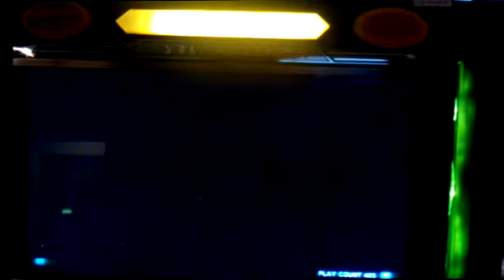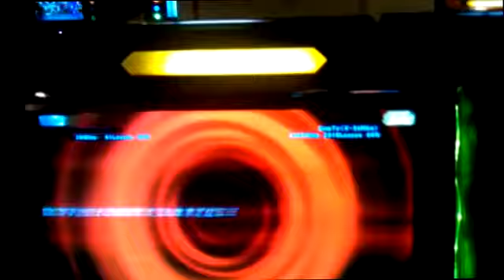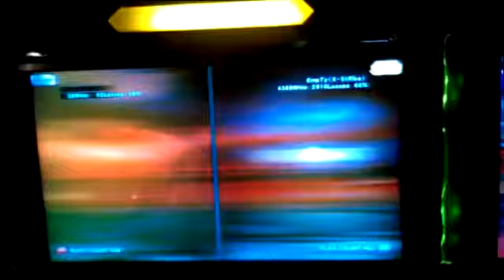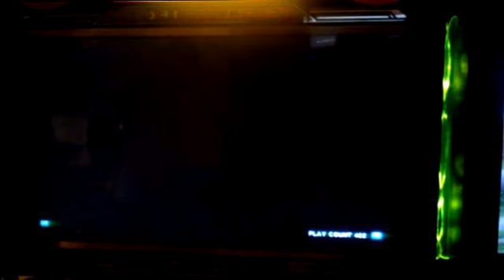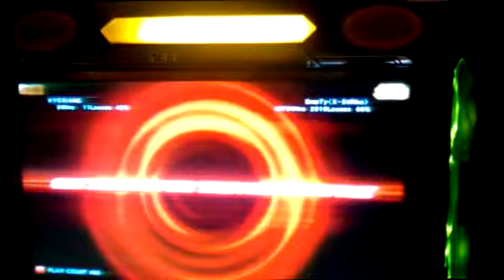Penang Tekken Force 00015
Xiaojie (X-Strike) [Hwo] Vs Empty (X-Strike)
Fun Match
Unknow [Asuka] Vs Empty (X-Strike)
Falim Cosmic Sep/4/2011